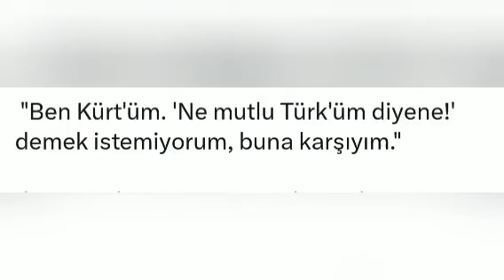BABALA TV’de gerçekleşen M.A.M. Programında kavga çıktı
kanalıma Hoş geldiniz arkadaşlar❤

babala TV'de tartışma çıktı